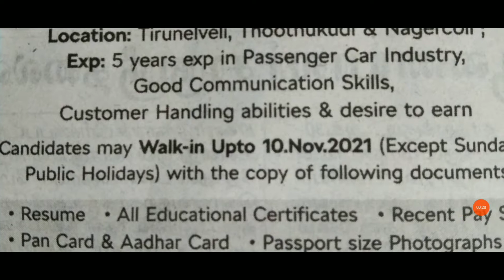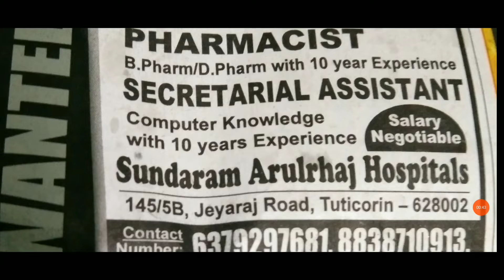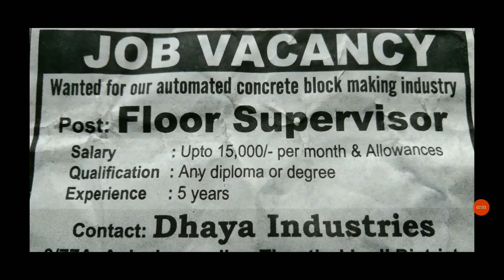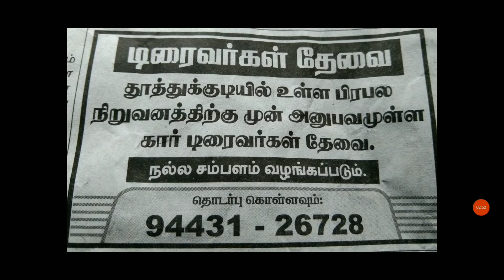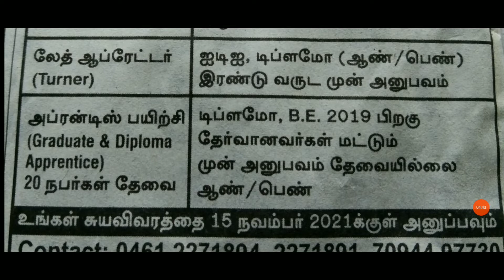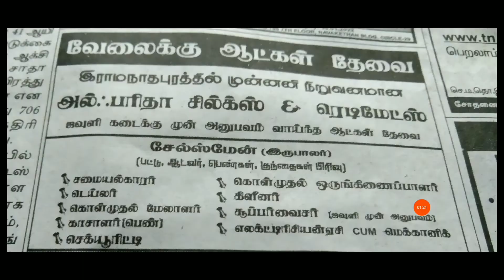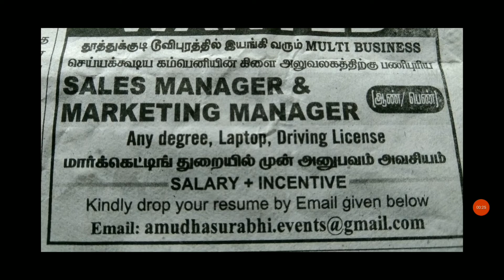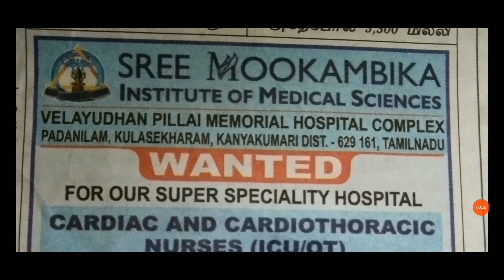Private jobs in Tamilnadu November 2021